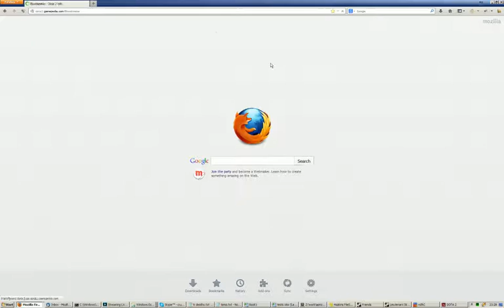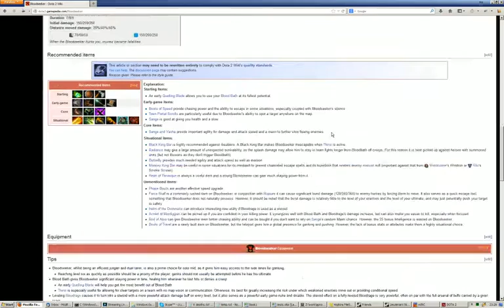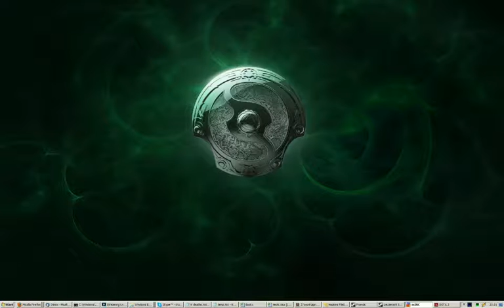Dota 2: #53 - The return of Ellecore? - 2 / 3